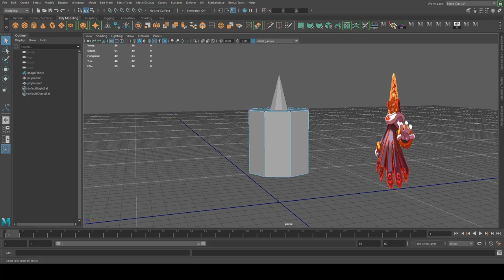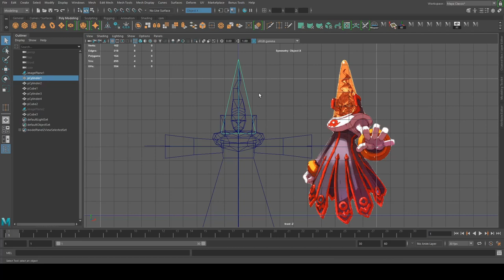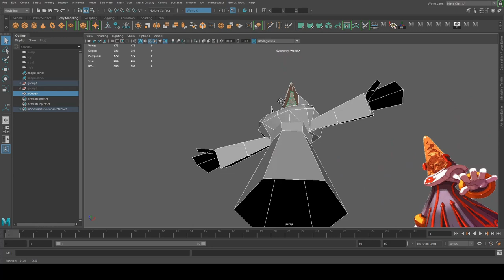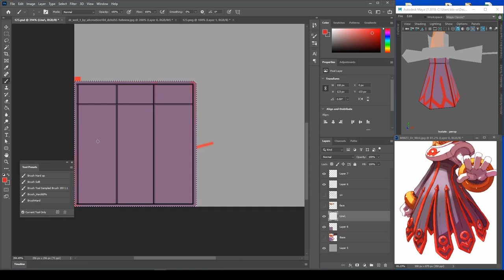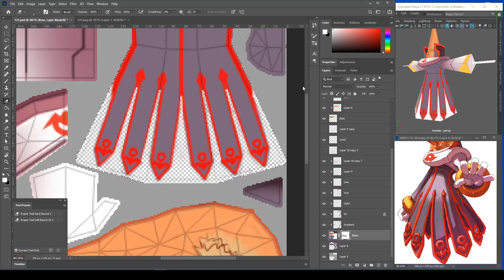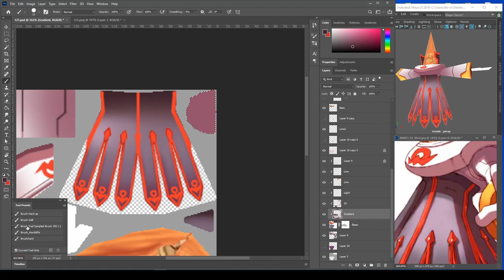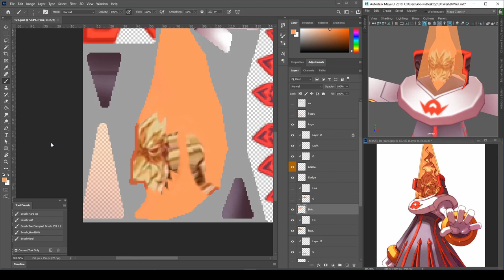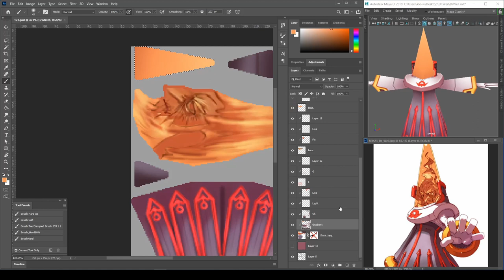Modeling & Texturing - Dr.Weil / Megaman Zero Lowpoly 256 Tris (Timelapse )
Timelapse modeling and texturing. with 256 Tris limit and 256 Texture size
Character Dr.Weil from megaman zero